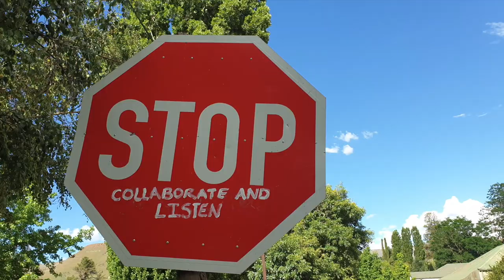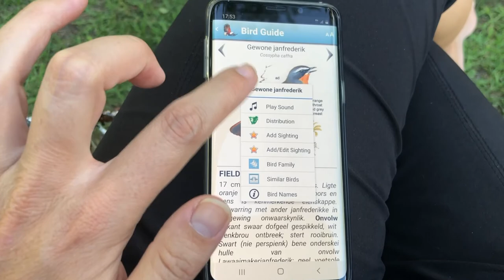Die Roete van die Cloetes - 'n Wandeling in Rhodes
Stap saam met ons deur die strate van die mooie dorpie, Rhodes.